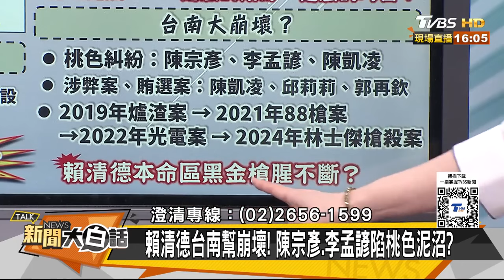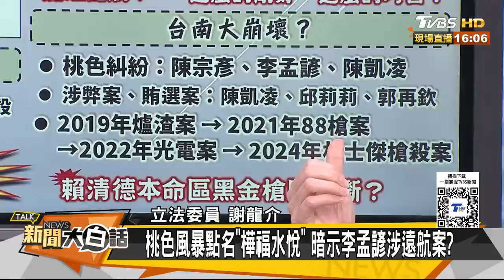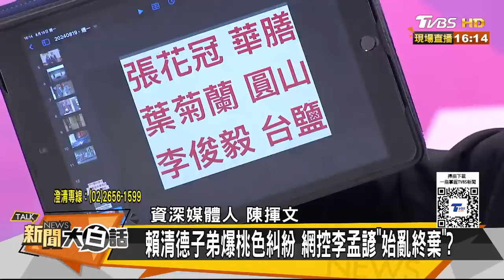賴清德親信拋棄情婦下台了 台南大料更火辣照要曝光了？ 新聞大白話 20240819